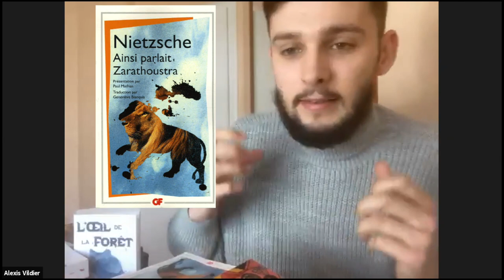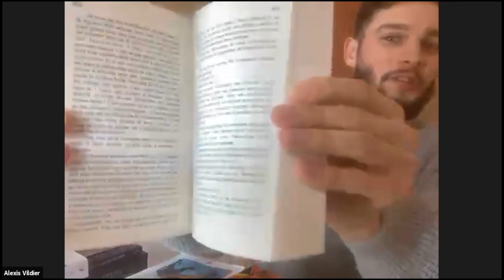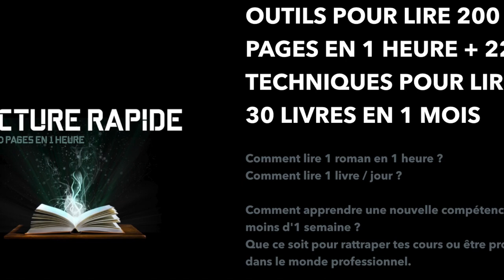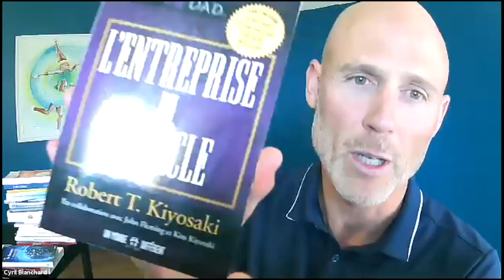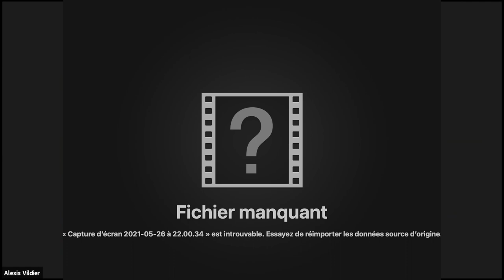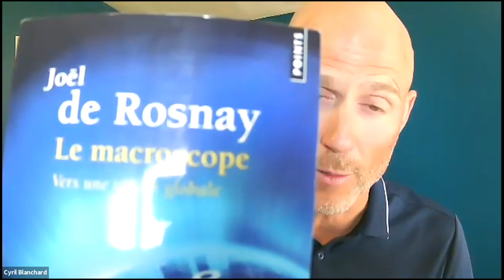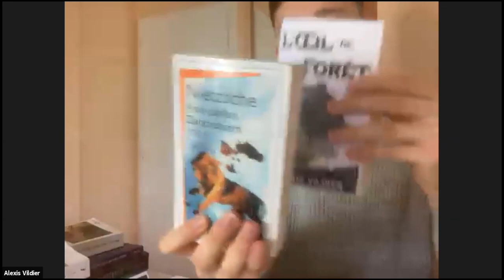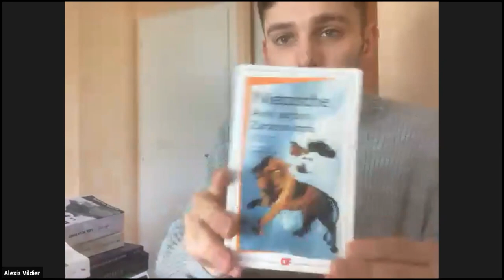Comment lire 2 fois plus vite | Alexis Vildier le champion de France de Lecture Rapide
Dans ce rendez-vous inspirant avec Alexis, le champion de France de lecture rapide, tu vas bénéficier des connaissances incroyables d'Alexis et tu vas découvrir des pépites juste incroyables.

Souviens-toi que
✅ la lecture permet d'enrichir ton vocabulaire
✅ la lecture permet de développer la mémoire et les capacités cognitives
✅ la lecture améliore la concentration et l'attention
✅ la lecture accroît tes connaissances
✅ la lecture permet de te divertir et de te faire plaisir

Et si tu pouvais lire 1 livre par jour facilement ?
!! Alexis vous enseigne sa méthode !!

Dans ce webinaire... ​nous te révélons les tips et astuces po​ur lire 2x plus vite et même plus pour bénéficier de plus de temps.

Alexis et Cyril te partagent LA METHODE et leurs lectures les plus inspirantes...

Tu vas pouvoir développer ta culture générale, développer tes facultés cognitives et tu aura de bien meilleurs résultats dans ta vie.

La lecture c'est vital !

Tu veux lire 2x plus vite ?

Dis moi en commentaire quel passage t'a le plus marqué.
Pose nous tes questions... on répondra à chacune d'entre elles.
Et si tu souhaites que j'interview une personne ultra inspirante, fais le moi savoir.

OBJECTIF FINISHER 👉 Runners, Traileurs & Triathlètes